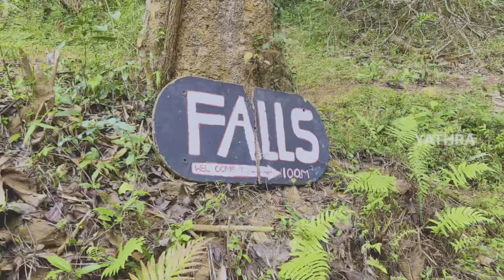kudremukh trekking experience exploring places near kudremukh rekking towards 2nd heighest peak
Experiencing western ghats of karnataka trekking toward 2 nd heighest of karnataka a unseco heriatage along with experiancing manglore local crusine places around kudremukh peak

Travel partner
ivory illusinary camp
insta handle ivory illusionary camp

 Address:-
No 1, Ivory Studio, Sowripalayapiriviu, Ramanathapuram, Coimbatore.

bella home stay

Near Kudremukh Check Post Forest Gate, Basrikal, Samse, VIA Kalasa, and, Kudremukh, Karnataka 577124